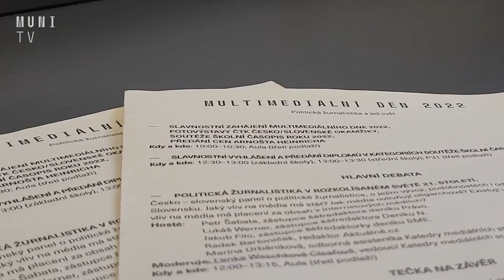🎤 Multimediální den představil politickou žurnalistiku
Stovky návštěvníků přilákal 14. ročník Multimediálního dne na Fakultě sociálních studií MU. Na zájemce čekal bohatý doprovodný program Katedry mediálních studií a žurnalistiky, tentokrát na téma Politická žurnalistika, díky kterému měli možnost potkat známé novináře, vyzkoušet si práci moderátora nebo být tváří na hlavní stránce denního tisku.

Natáčeli: Natálie Nečasová a Jiří Vlach